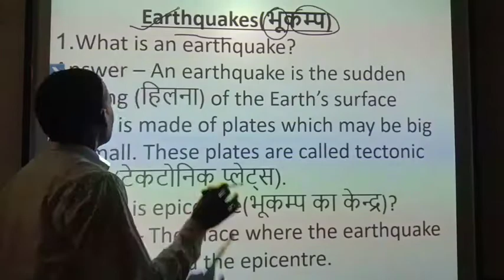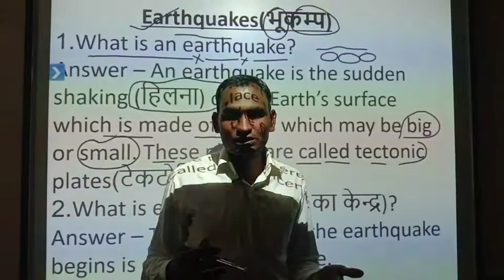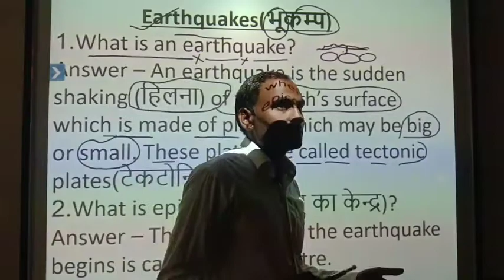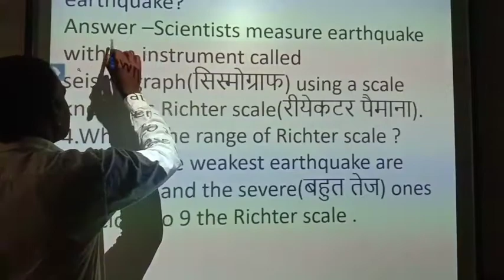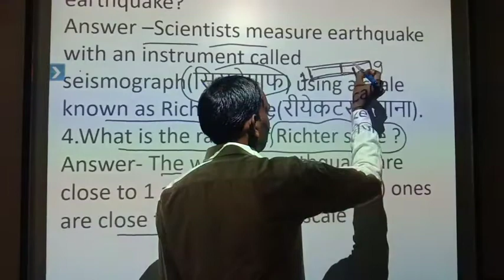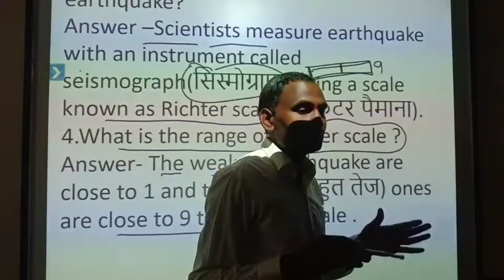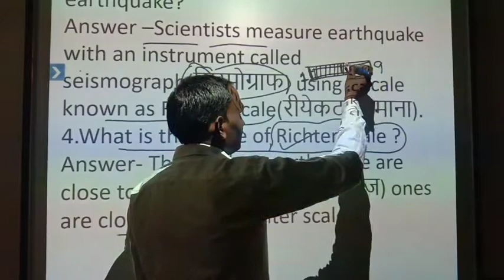Class 5 chapter 9 Topic - Earthquake